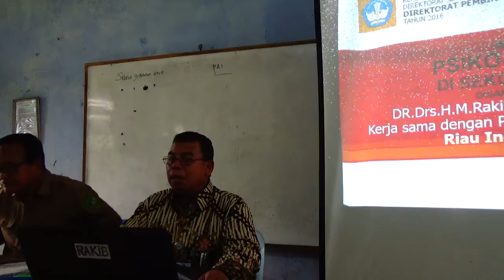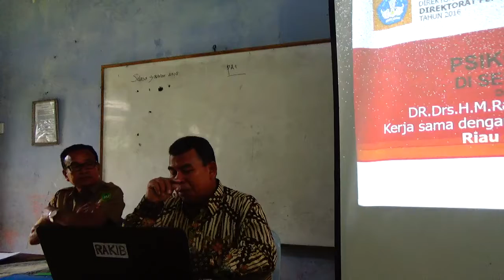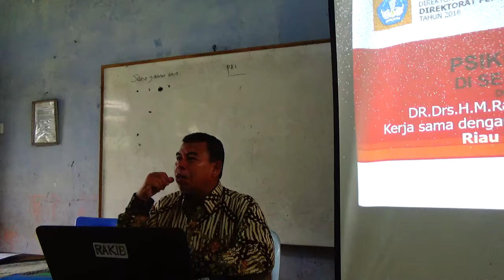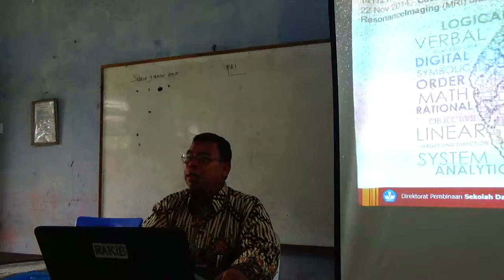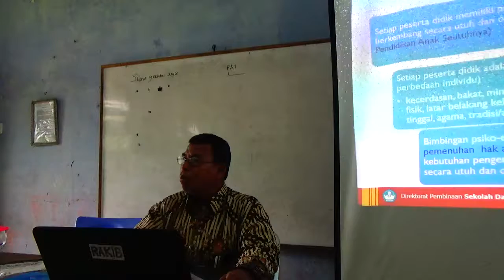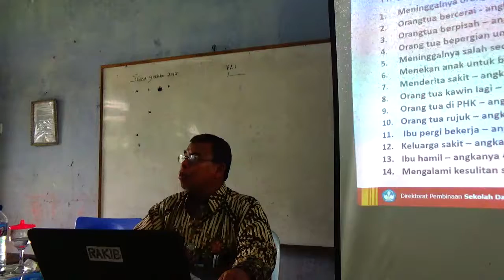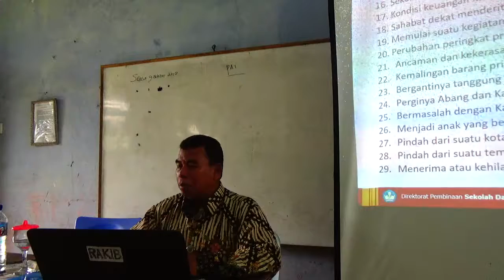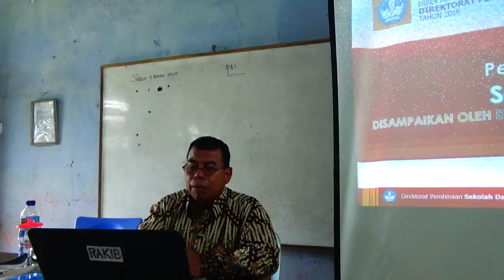JAGALAH KEBERSIHAN, HINDARI CACINGAN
JAGALAH KEBERSIHAN WC DAN SEPATU, JUGA MAKANAN, AGAR TERHINDAR DARI CACING. KATA M.RAKIB JAMARI DARI LPMP RIAU, 9 OKTOBER 2018. DI SELATPANJANG RIAU INDONESIA.